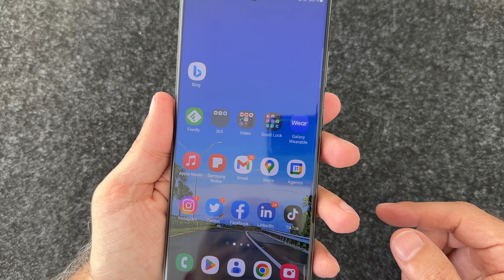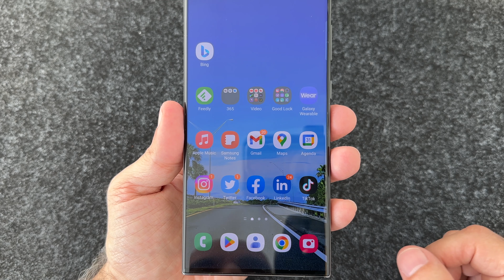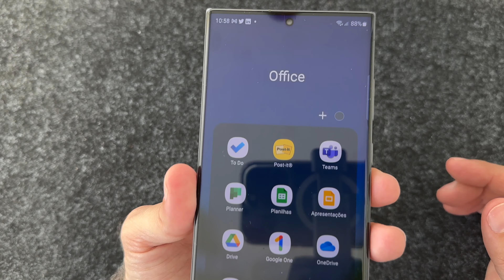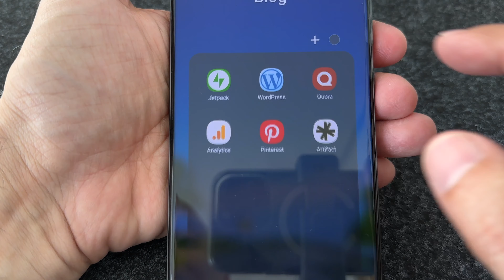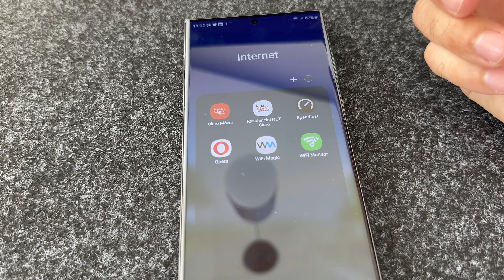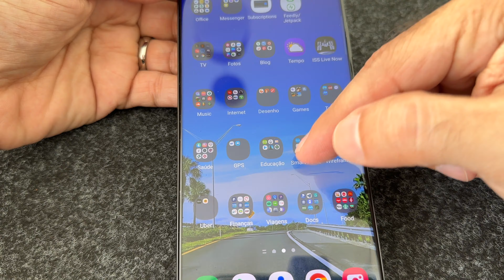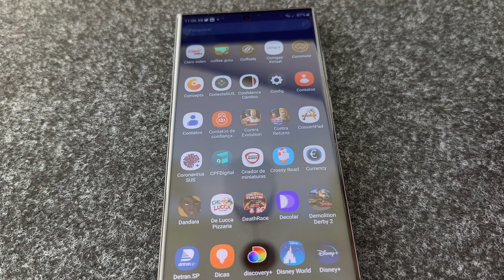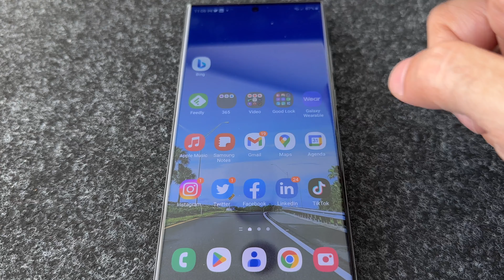O que tem no meu celular - Todos os Apps e Games do Galaxy S23 Ultra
No vídeo de hoje vou mostrar tudo o que eu tenho instalado no meu Galaxy S23 Ultra, incluindo Apps, games e toda a organização da tela home do celular da Samsung.

Equipamentos e celulares que eu uso:
Rode Videomicro

Luma Fusion